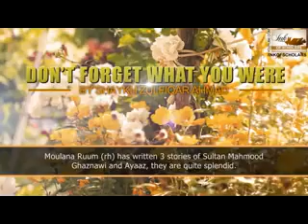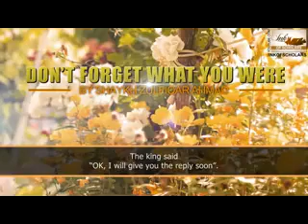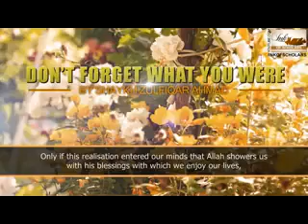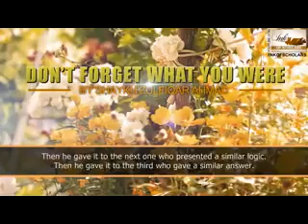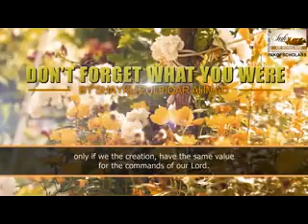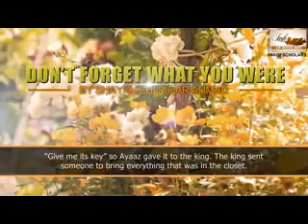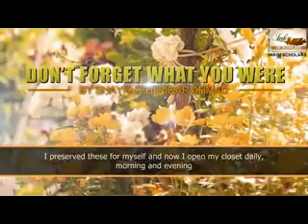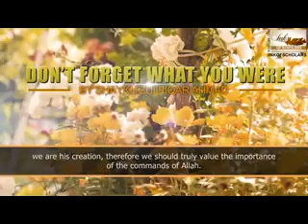Don't forget what you were... Beautiful story of king and ayaz by shaykh zulfiqar Ahmad must watch